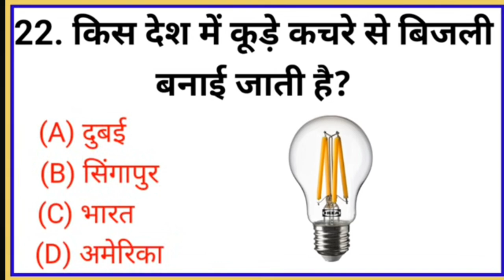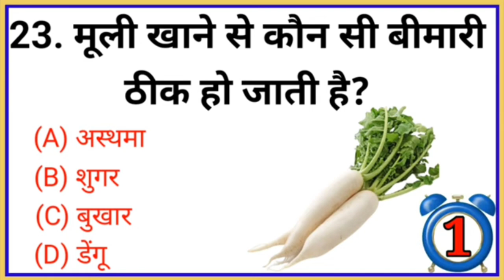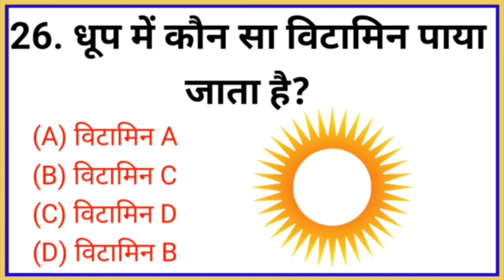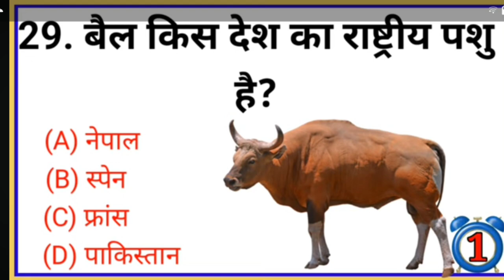GK In Hindi || GK Quiz || GK Imp Question And Answer For All Competative Exam || Lucent GK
Hello Students,

Gk questions
Samanya Gyan
Gk IAS
GK IPS
GK SSC
GK Defence
All exam related gk questions and answer
Gk quiz
Gk tricks
Lucent GK
India Gk
World GK
Gk questions
Samanya Gyan
Gk IAS
GK IPS
GK SSC
GK Defence
Gk quiz
Gk tricks
Lucent GK
India Gk
World GK